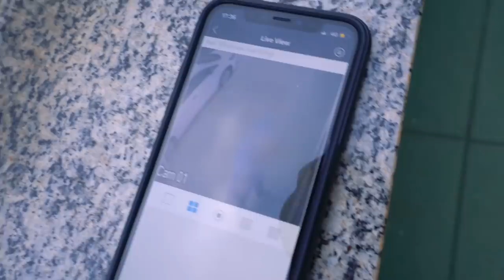MEU VIZINHO RECLAMOU DA CB1000